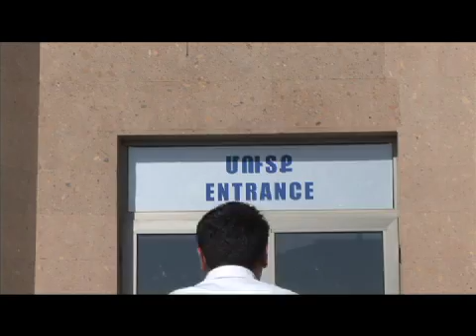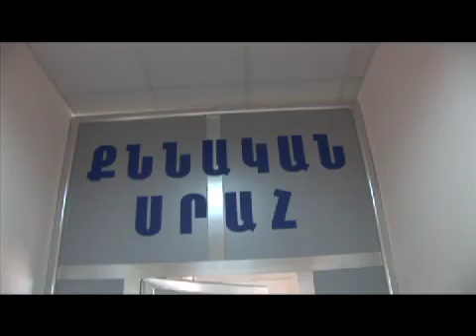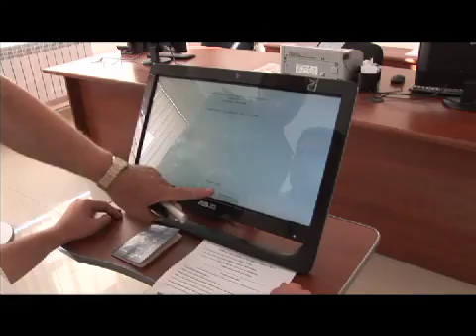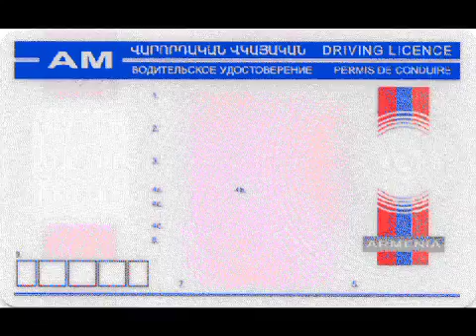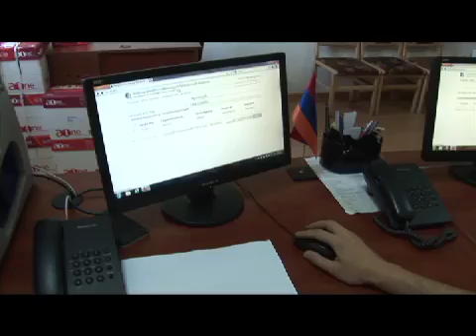Վարորդական վկայական չունե ՞ք. դիտեք տեսանյութ